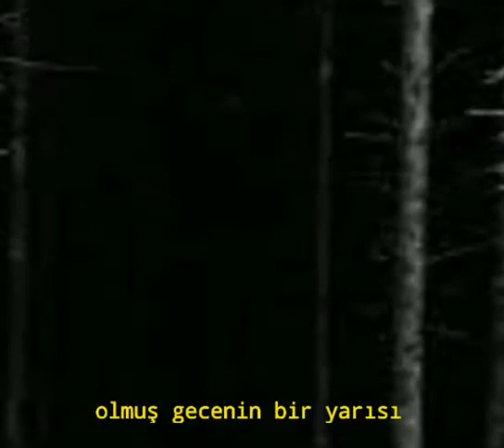Sokak Köpekleri-3 sizi konuşturan masallar